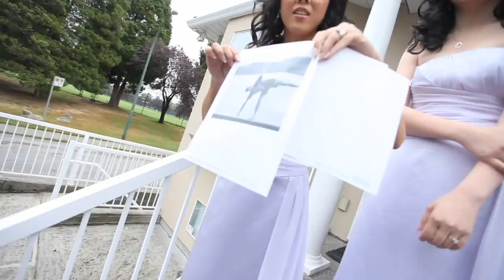Beautiful Chinese Civil Wedding in Vancouver BC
This is a an outdoor chinese wedding video sample that was filmed in Vancouver, BC by our team of wedding videographers

Video Produced by EXL Films